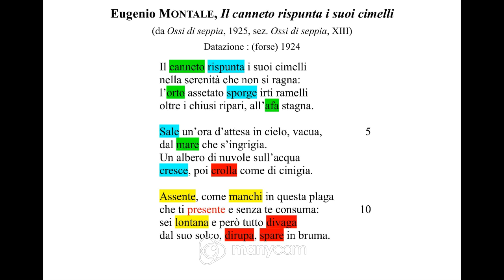Eugenio Montale, "Il canneto rispunta i suoi cimelli", 1924 (da "Ossi di seppia", 1925) : commento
Non tutte le poesie di "Ossi di seppia" (1925) di Eugenio Montale (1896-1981) sono ugualmente conosciute; proseguiamo la nostra esplorazione del primo capolavoro del grande poeta ligure leggendo e commentando quest'oggi una pagina meno nota di altre, ma di altre non meno bella: la lirica "Il canneto rispunta i suoi cimelli" (1924).

Si parla di assenza, di nostalgia, di lontananza alludendo a una delle figure femminili più significative e al contempo più misteriose dell'opera di Montale: Annetta o Arletta (nella realtà Anna degli Uberti).

Perché, in fondo, nessuno è più presente di chi non c'è più.

Buona visione!